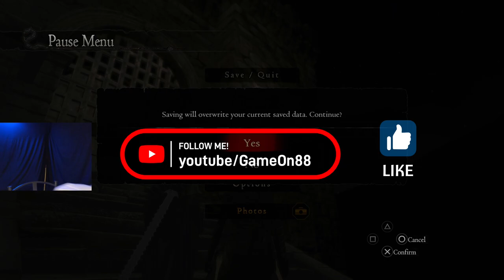Dragons Dogma Dark Arisen Let's Play Ep. 23 PART 2: The Griffins Nest!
Hey guys!

  Just realized that this was supposed to be uploaded after the last video so here it is. Sorry!
This is the rest of our hunt for the Great Griffin! We end up at blue moon tower after a long journey and are aided by an unlikely ally...